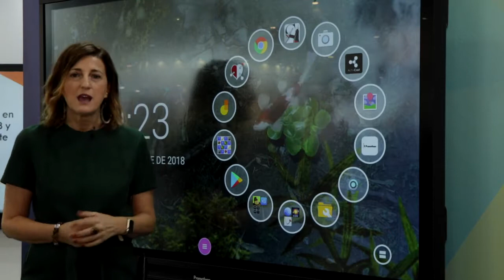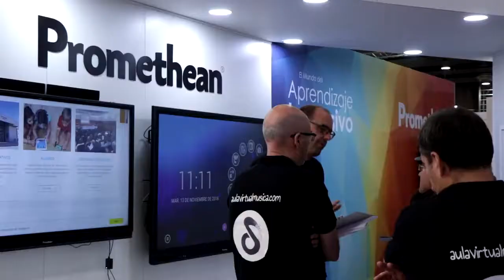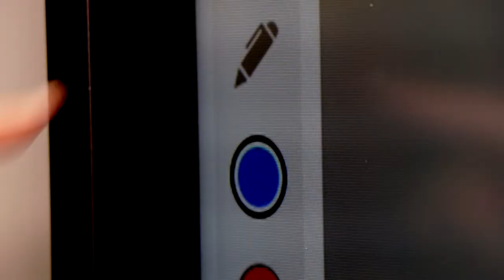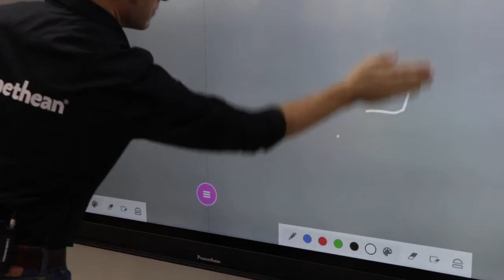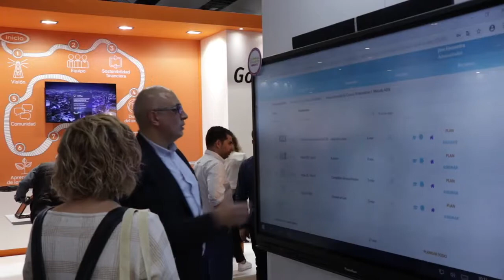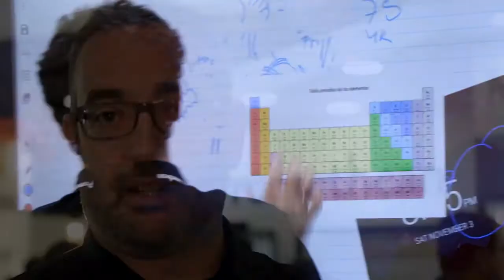Promethean en Simo 2018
Maverick AV Solutions te presenta los paneles interactivos Promethean.